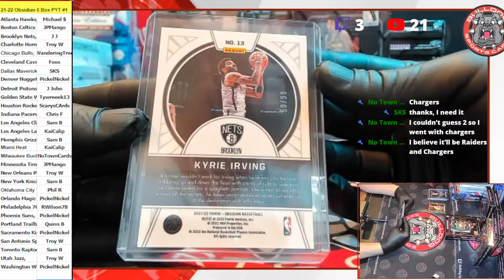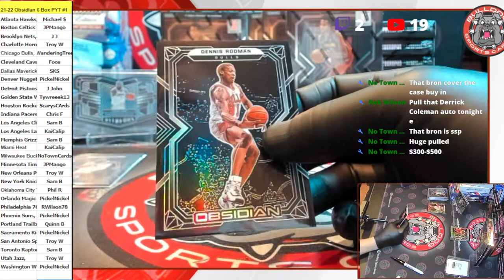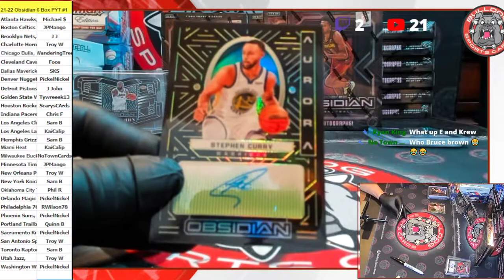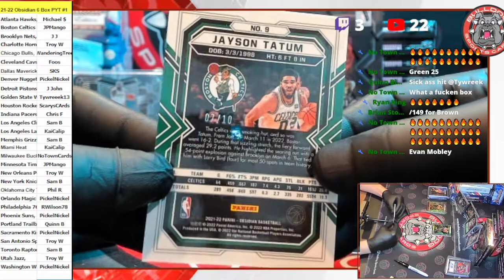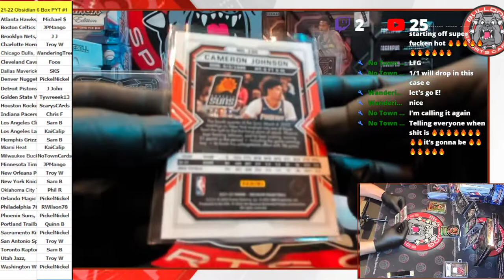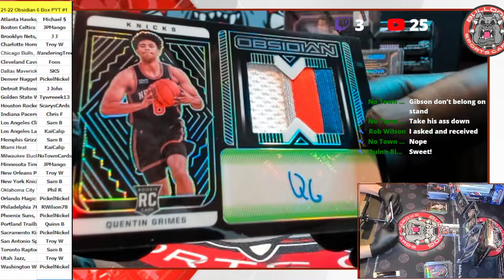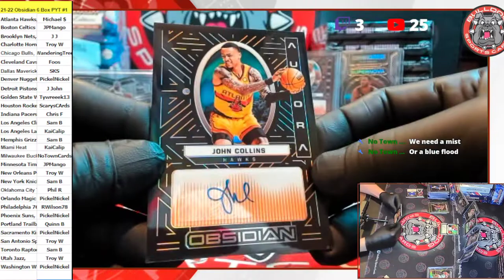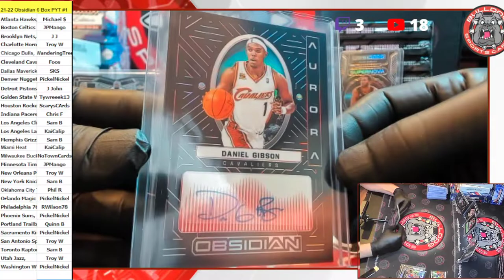21 22 Obsidian Basketball 6 Box PYT #1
21 22 Obsidian Basketball 6 Box PYT #1